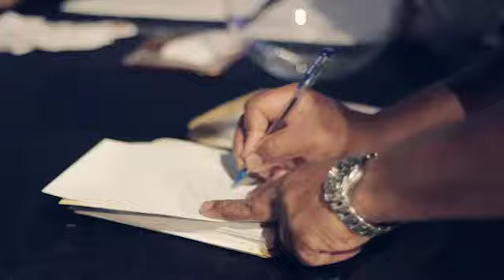Official Launch of Venture Frontier Lanka - video created by ReadMe